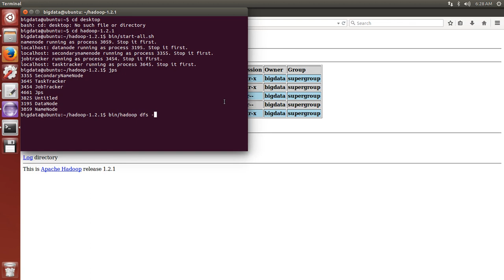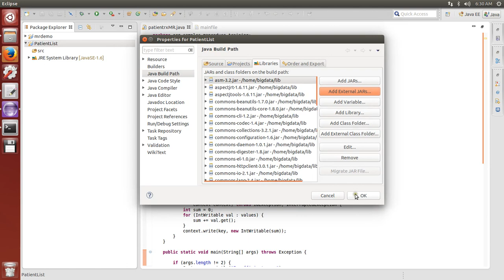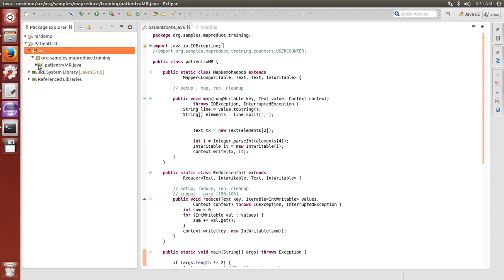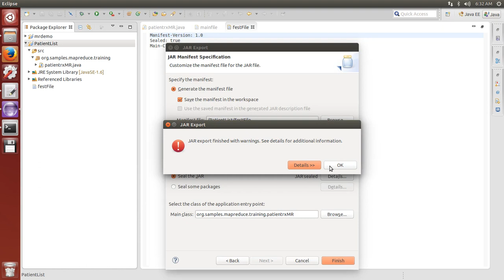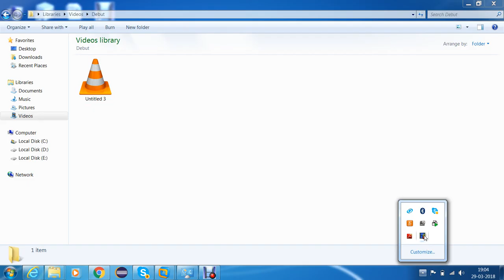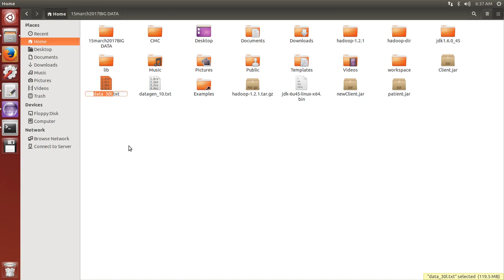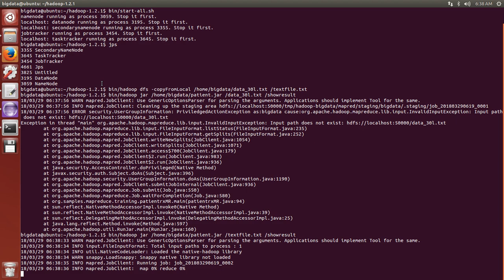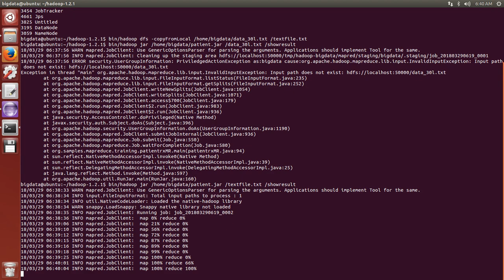Real Time Analysis Of Healthcare Using Mapreduce Big Data Analytics Hadoop-1Crore Projects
1Crore Projects offer ENOUGH OF CLASSROOM KNOWLEDGE

CERTIFICATION FROM 1CRORE PROJECTS:
► Institution Scope

MISSION:
1. To offer top quality support that merge creativeness with value costs, while developing an effective relationship with our customers.
2. To regularly endeavor to fulfill or surpass our client needs and objectives of price, support, and selection.
3. To this end, we will execute regular opinions of the market to improve the customer business.

VISION:
1. We have a perspective to become a most significant and a powerful company to play a crucial part in business development.
2. We are dedicated to fulfill and go beyond our customer objectives by providing top quality solutions always.
3. To be the most passionately known organization in all our business sector while attempting to offer our customers with the best possible support.